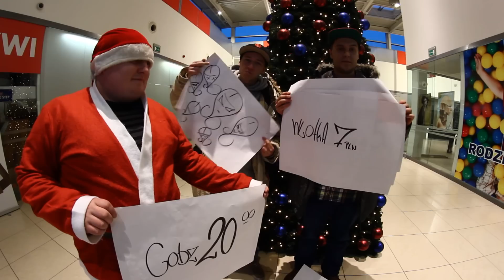Zapowiedź Pasterka After Pod Muzami 28.12.12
Zapraszamy 28.12.12 do klubu Pod Muzami na Kaliskie Rap Melo. Start godz. 20, wlota 7pln
do godziny 21:28 wlota za 5 pln także warto być od początku. Imprezę poprowadzą Dj DMN, Dj Pamp i Dj Fake Face.
Zapraszamy i życzymy wesołych świąt!